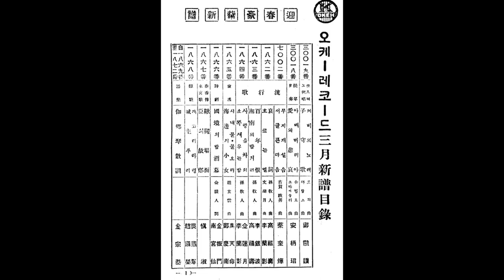가얏고산조의 명인 13 진양(상) - 김종기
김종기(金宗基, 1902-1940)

전라북도 장수 출신으로 경상남도 함안·진주 등지에서 살았다. 전라북도 운봉의 박한용(朴漢用)으로부터 가야금을 배웠고, 충청남도 강경의 백낙준(白樂俊)으로부터 거문고 산조를 배웠다.
그는 가야금 및 거문고산조에 뛰어났고, 특히 독특한 가야금산조를 짜서 김삼태(金三泰)·김소희(金素姬) 등 여러 제자에게 가르쳤다. 그밖에도 가야금병창·판소리·해금·북에도 능하였다.
지방에서 악기연주 교육에 활동하는 한편, 때때로 서울에 올라와 조선성악연구회(朝鮮聲樂硏究會) 등 여러 음악단체의 공연에 참가하였다. 가야금산조 및 가야금병창을 취입한 음반이 있다. 그의 가락은 김삼태가 전수받았다.

[네이버 지식백과] 김종기 [金宗基] (한국민족문화대백과, 한국학중앙연구원)